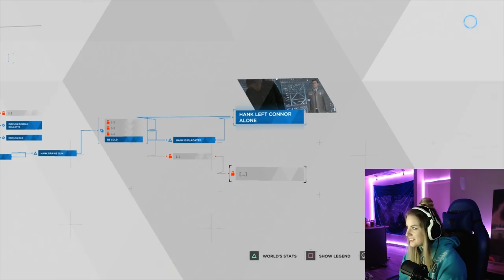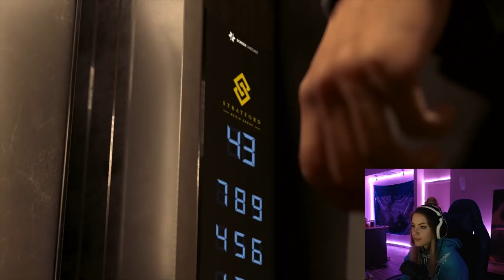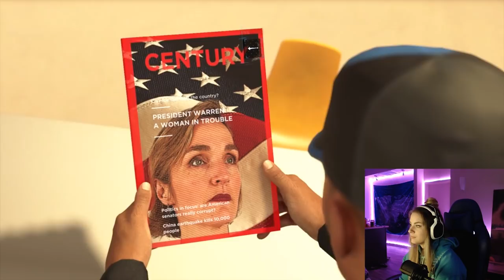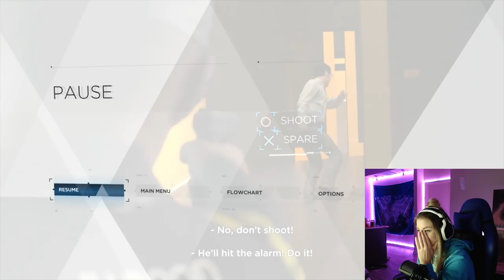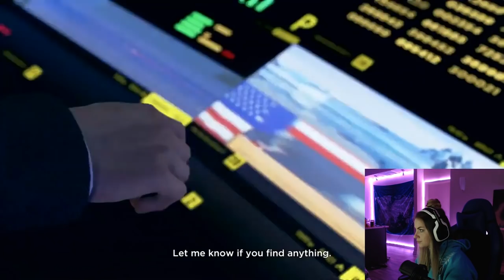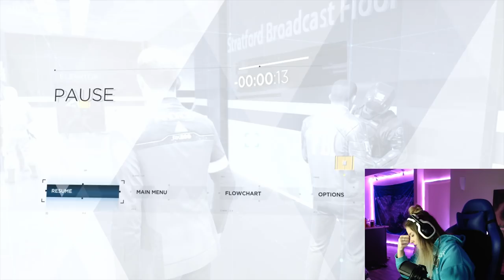DETROIT: BECOME HUMAN Gameplay Walkthrough Part 6 - Electra